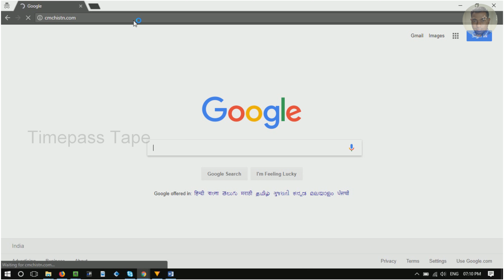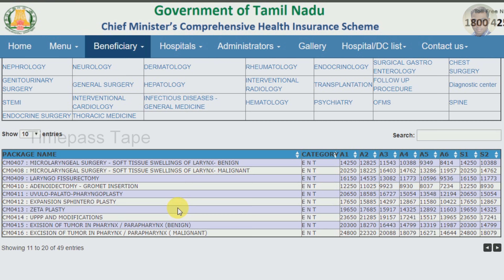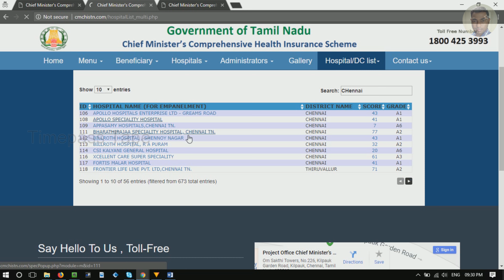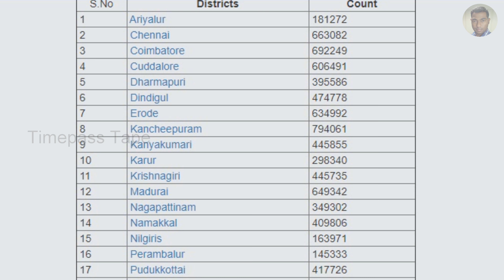Government Free Comprehensive Health Insurance Scheme Tamil| முதலமைச்சர் காப்பீட்டு திட்டம்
Government Free Comprehensive Health Insurance Scheme Tamil | முதலமைச்சர் காப்பீட்டு திட்டம் ஆன்லைன் மூலம் எப்படி பெறுவது

Quality healthcare comes at a cost that is unaffordable for the economically weaker sections of society. One way to address this is to provide free healthcare in Government hospitals. But sometimes treatment is not possible at district and sub-district hospitals. Furthermore, the demand for advanced healthcare leads to long waitlists for emergency and life saving surgeries. To address these challenges and ensure availability of advanced healthcare, the Government of Tamilnadu introduced a scheme called the “Chief Minister Kalaignar Insurance Scheme for life saving treatments” on 23rd July 2009. This scheme is for the poorest of the poor/low income/unorganised groups who cannot afford costly treatment, as a supplementary facility for getting free treatment in empanelled Government and private hospitals for such serious ailments.

Any doubts call 24 hours customer care Toll Free Number